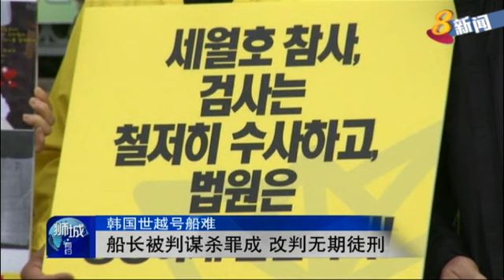韩国沉船“世越号”船长改判无期徒刑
韩国上诉庭推翻世越号船难的原判，船长李准锡改判谋杀罪名成立，刑期加重，从坐牢36年改为无期徒刑。罹难者家属也对涉案船员获得减刑深表不满。